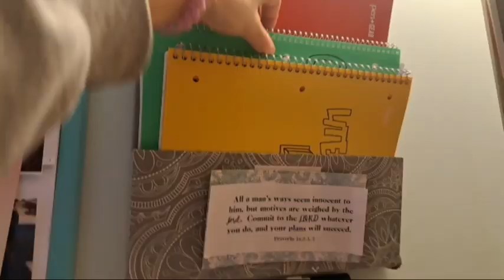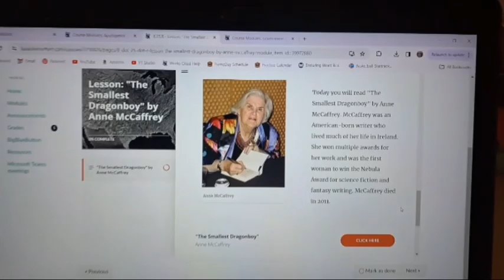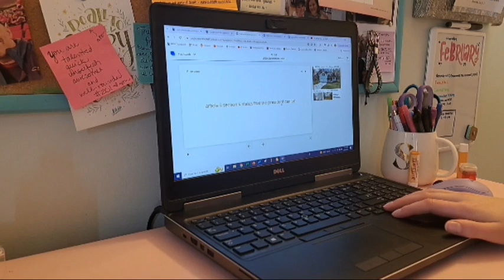Day in my Life as a Homeschooler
Hi! This video is just what a typical day looks like in my life.

0:00 Intro
1:45 Chemistry
2:19 Snack
2:35 English
5:07 Break
5:44 Government
6:18 Lunch
6:54 Bible
7:26 Getting Ready for Practice
8:12 Basketball Practice
8:48 Outro